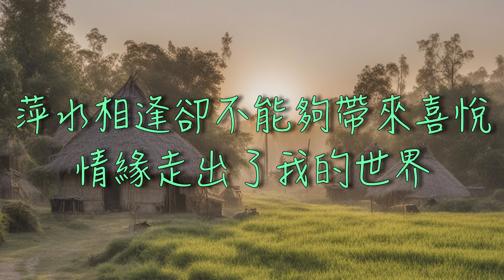經典嚴選林慧萍 林慧萍 萍水相逢（ 歌詞字幕版 ）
詞：黃大軍
曲：黃大軍

萍水相逢卻不能夠帶來喜悅
情緣走出了我的世界
喔哦
給我生命中刻骨又銘心的剎那
依然只是短暫的火花
如果說這就是緣
為什麼我會錯過
如果說這不是緣
為什麼我會難過
萍水相逢
在過往的街頭
你的印像扣住了我

看著你匆匆走遠
心裡卻依依不捨
只希望一種感應
讓你能再次回眸
萍水相逢
我雖然不說話
可知我心裡起漣漪

看著你匆匆走遠
心裡卻依依不捨
只希望一種感應
讓你能再次回眸
萍水相逢
我雖然不說話

喔哦
喔哦
喔哦